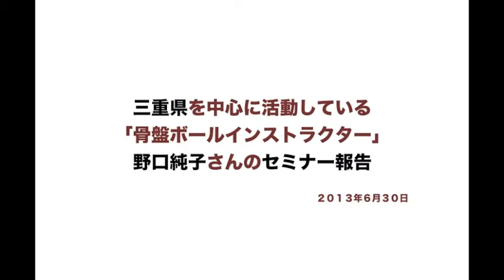骨盤矯正インストラクター 骨盤ボールエクササイズ 野口純子さん（三重県）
ボールエクササイズ骨盤ボールインストラクターを育成している
マッサージスクール日本ボディーケア学院の認定インストラクターで
三重県を中心に活躍している野口純子さんが、
骨盤矯正ボールエクササイズを指導している様子です。

■　骨盤ボールインストラクター養成講座